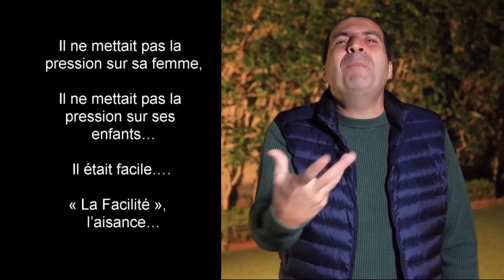23- Sois facile comme notre Prophète Mohamed (ﷺ) - "Dr. Amr Khaled"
La 2ème qualité : « La Facilité »…
« Jamais je n’ai croisé le Prophète Mohamed (bénédictions et paix soient sur lui) sans qu’il ne me fasse un sourire »,
Il était facile à vivre, il cherchait la simplicité,
« Chaque fois que le Prophète (bpsl) avait le choix entre 2 choses : Il choisissait la plus aisée »,
C’est cela « La Facilité »,
« La Facilité » pendant qu’il vendait ou achetait,
Il ne mettait pas la pression sur les gens,
Il ne compliquait pas les transactions dans le commerce,
Il ne mettait pas la pression sur sa femme,
Il ne mettait pas la pression sur ses enfants…
Il était facile…. « La Facilité », l’aisance…
La très belle Parole du Prophète (bpsl) : « Le croyant est coulant, souple, facile »,